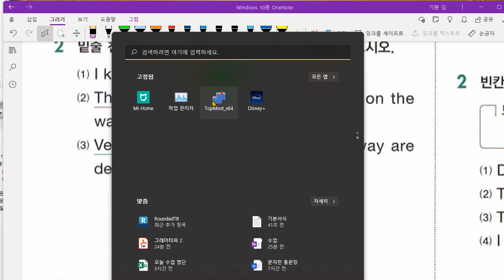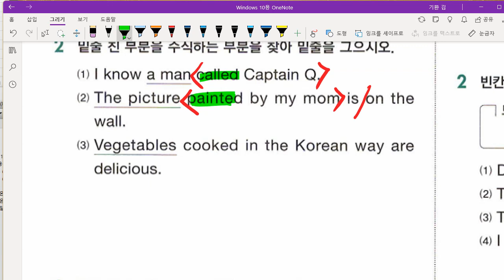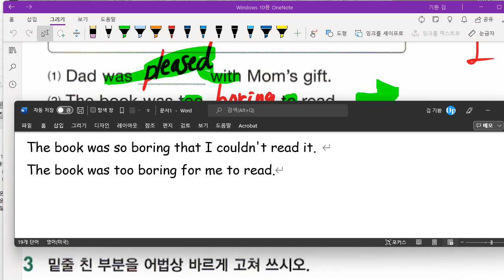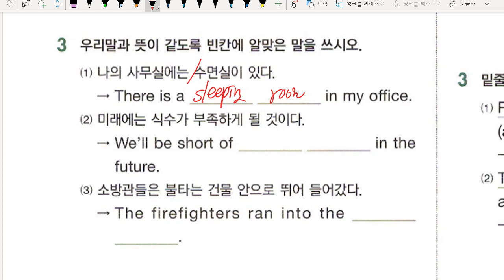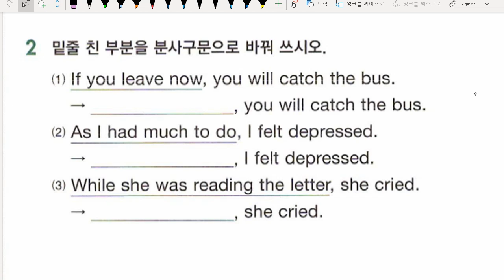중2 2021 12 24 문법 분사와 분사구문